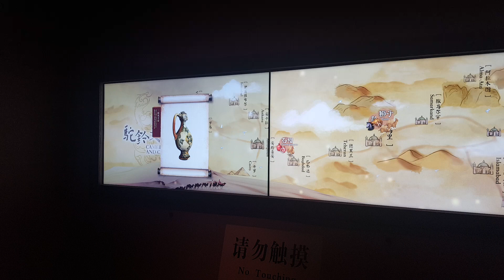Steed talks about the "Silk road".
The guide "Steed" talks about the historical "Silk road" at a museum in the city of Lanzhou in northwest China.